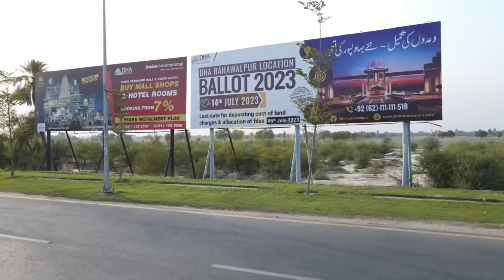Commercial Opportunity | Almost 5 Kanal Land | Main Airport / Yazman Raod Bahawalpur | 03018685076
Faisal Rizwan Rind (C.E.O) Royal Properties Office # 7,8 Fatima Commercial Center Airport Road Bahawalpur.

OUR COMPANY
WHO WE ARE
GLOBAL PRESENCE
WE PROVIDE BEST POSSIBLE SERVICES AT BEST RESPONSE TIME TO PROMISE